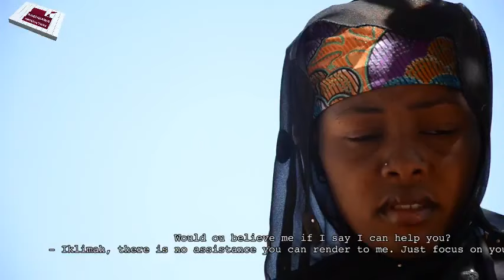KARFIN SO 1&2 HAUSA FILM 2021 WITH ENGLISH SUBTITLE